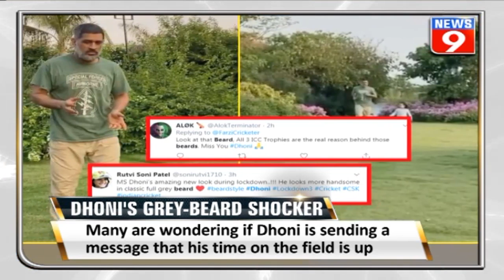MS Dhoni’s lockdown look with grey beard shocks fans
Team India’s former Captain MS Dhoni's unkempt look has shocked many of his fans. In a video posted on his daughter Ziva Singh’s Instagram, Dhoni was seen playing with his adorable daughter at his Ranchi Farmhouse.